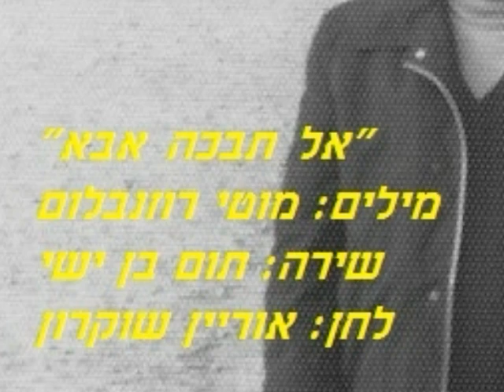אל תבכה אבא mp3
מילים: מוטי רוזנבלום
לחן: אוריין שוקרון / מבצעת: תום בן ישי